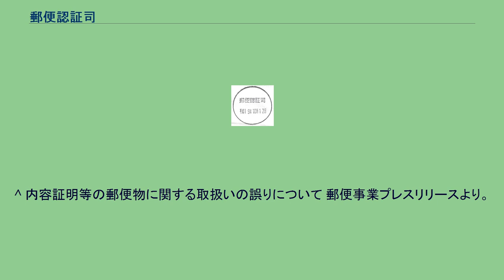郵便認証司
郵政民営化_(日本)
郵便認証司（ゆうびんにんしょうし）とは、内容証明・特別送達とする書留郵便物の認証業務を行うために必要となる国家資格である。
2007年10月1日に実施された郵政民営化により、前日にあたる同年9月30日まで「公務員」であった郵便職員がすべて会社員になった。
しかし、内容証明・特別送達郵便物の認証は、それぞれ法律によって公務員のみに限られていたことから、従来からの信用性を確保するため、「郵便認証司」という国家資格を新たに設けることとなった。
なお、郵便認証司並びに、内容証明及び特別送達の配達担当者には、みなし公務員規定が適用される。
郵便認証司の職務は、郵便法第58条各号により、内容証明及び特別送達の取扱いに係る認証を行なうこととされている。
郵便認証司は郵便法第59条の規定により、認証事務に関し必要な知識及び能力を有する日本郵便株式会社の使用人の中から、日本郵便の推薦に基づいて総務大臣が任命する。
任命された者は総務大臣から任命書が交付される。
推薦に際して試験などは実施されず、経歴・研修の受講歴などから推薦者名簿に登載される。
実際には業務に必要とされる社員に対して、日本郵便の各郵便局による判断で必要に応じて推薦者名簿に登載される。
推薦対象者は、日本郵便の郵便局長（民営化以前の特定郵便局長、普通郵便局長）、郵便部長、集配部長、窓口営業部長、総括課長、課長、課長代理、主任や一般社員などであるとされる。
契約社員は含まれない。
また、同法第60条には欠格条項があり、以下のいずれかに該当する者は郵便認証司になることができず、現になっている者が該当すれば、同法第61条の規定により失職する。
なお成年被後見人又は被保佐人を欠格条項とする規定については、令和元年6月14日に公布された「成年被後見人等の権利の制限に係る措置の適正化等を図るための関係法律の整備に関する法律」によって削除され、心身の故障等の状況を個別的、実質的に審査し、必要な能力の有無を判断することとなった。
郵便法、日本郵政株式会社法、日本郵便株式会社法、郵便切手類販売所等に関する法律、簡易郵便局法、お年玉付郵便葉書等に関する法律、郵便物運送委託法、郵便切手類模造等取締法又は民間事業者による信書の送達に関する法律の各法に違反し、刑に処せられ、その執行を終わり、又は執行を受けることがなくなった日から2年を経過しない者 禁錮以上の刑に処せられ、その執行を終わるまで又はその執行を受けることがなくなるまでの者
国家公務員法又は地方公務員法の規定により懲戒免職の処分を受け、当該処分の日から2年を経過しない者 第66条（監督命令違反のほか、職務上の義務に違反し、又は職務を怠った）の規定により懲戒免職の処分を受け、当該処分の日から2年を経過しない者 認証に於いて、窓口で引受の取り扱いを行う社員が郵便認証司の有資格者であっても、当該社員単独で自己認証されることはない。
理由は、内容証明を確定日付がある証書とし、第三者対抗要件を具備出来るようにするため、郵便認証司の有資格者による認証が必要となるためである。
また、有資格者であっても、部長職以上の管理職は原則として認証業務を行なわない。
これは、課長職以下の認証業務の確認の際に職印を押印する必要があり、書類上の重複を避けるためである。
この資格を設ける際、名称をめぐって当時の郵政民営化担当大臣であった竹中平蔵と、当時の総務大臣であった麻生太郎の両者が対立した。
竹中が率いる郵政民営化準備室は「郵便認証士」にする方向で準備を進めてきたのに対し、麻生は特定郵便局長らに配慮して「郵便司」にするよう提案した。
その後、両者の案をどちらも取り入れた「郵便認証司」となった。
民営化直後の2007年10月24日、郵便事業は多数の認証すべき郵便物において取扱いの誤りがあったことを公表した。
このことに関し、総務省より善後策を講ずることおよび再発防止の対策を取るよう指導された。
内容証明においては、証明文の漏れ・認証司の印章漏れ（私印を用いた等）・保管用謄本への認証司の署名又は記名押印の漏れ、特別送達においては、送達報告書への認証文の記載漏れ・認証司の所属事業所の記載誤りなどがあった。
^ 総務省令で定めるところにより、当該取扱いをする郵便物の内容である文書の内容を証明するために必要な手続が適正に行われたことを確認し、当該郵便物の内容である文書にその旨を記載し、当該郵便物が差し出された年月日の入った郵便認証司の印を押印することをいう。...